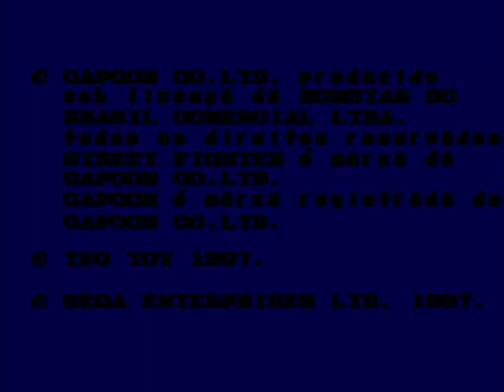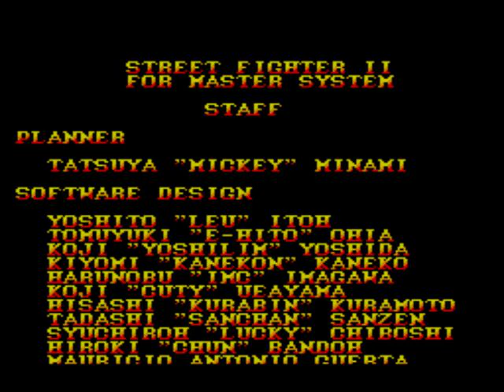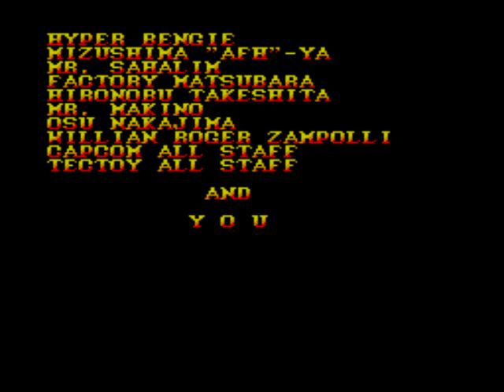(sms) Street Fighter II (Balrog) 內容被閹割只得8位主角是難免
內容被閹割只得8位主角是難免